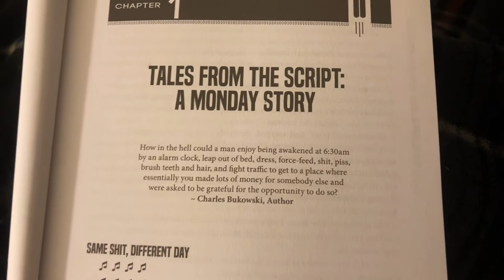ANYONE KNOW THE ANSWER!?!😂